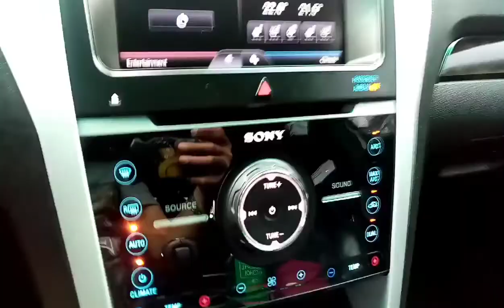February 17 2022 buhay driver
Sa mga ka buchoy natin diyan nandito naman po ako mag pasaya sa inyo sana magustuhan niyo itong video samahan niyo po ako mga ka buchoy natin diyan